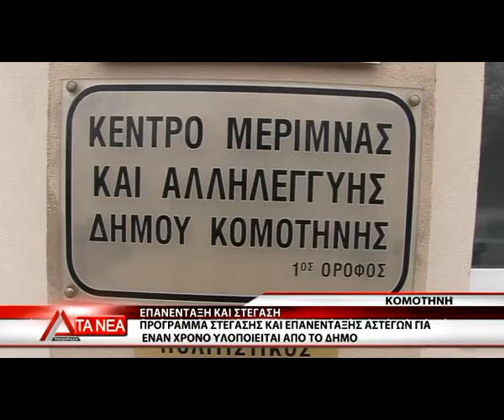ΕΠΑΝΕΝΤΑΞΗ ΚΑΙ ΣΤΕΓΑΣΗ ΑΣΤΕΓΩΝ ΣΤΟΝ ΔΗΜΟ ΚΟΜΟΤΗΝΗΣ